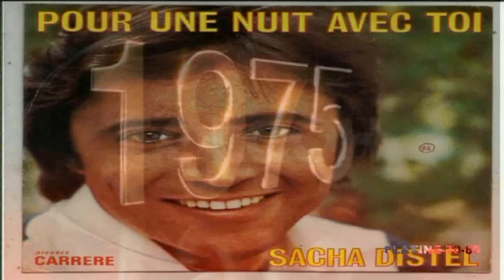1975-Sacha Distel - Pour Une Nuit Avec Toi (maxi)